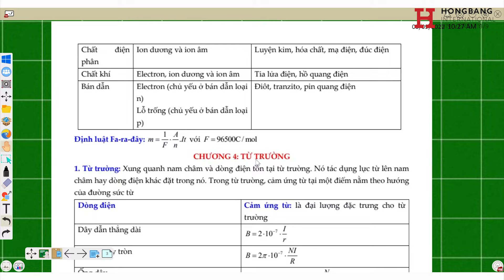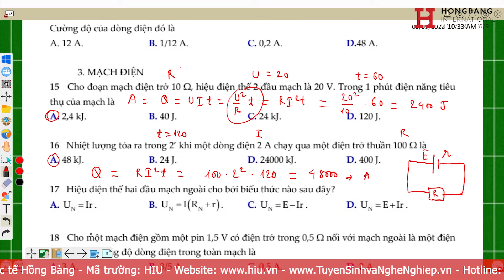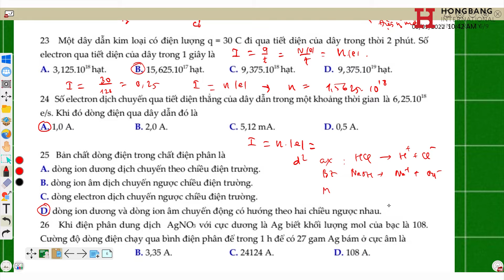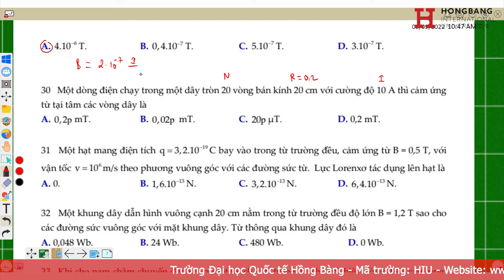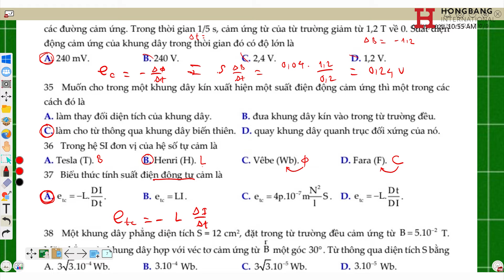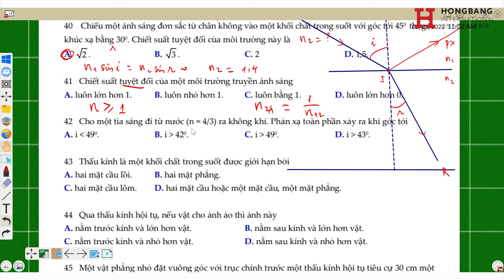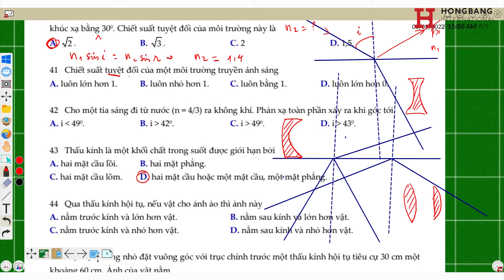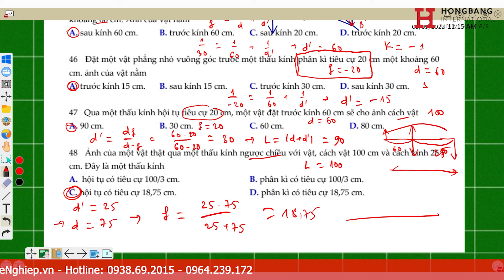[Ôn thi THPT] - Đề minh họa số 35 - Giải đề thi môn Vật lí thi THPT 2022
ÔN THI THPT 2022 môn VẬT LÝ

Bài giảng: Đề minh họa số 35

Xem thêm thông tin về HIU:
Youtube: Đại học Quốc tế Hồng Bàng-HIU